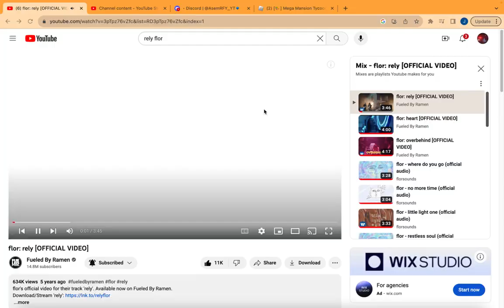BedWars Solos (recorded on October 18 2023)